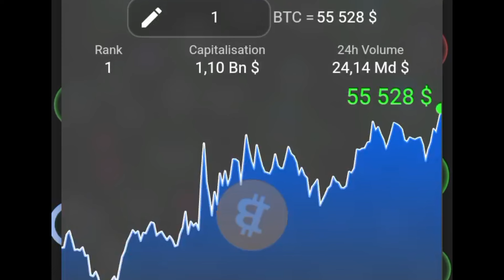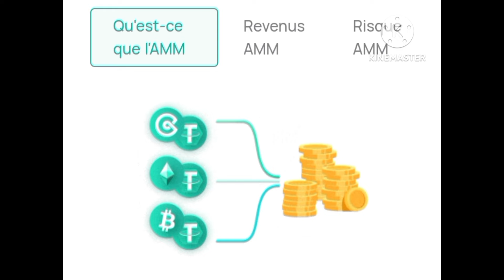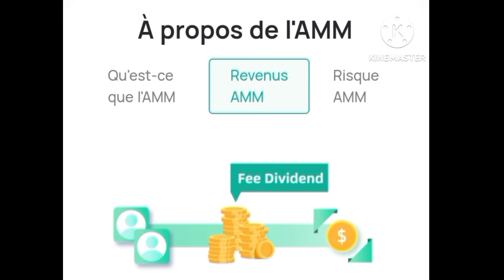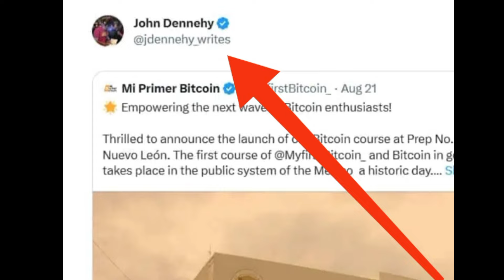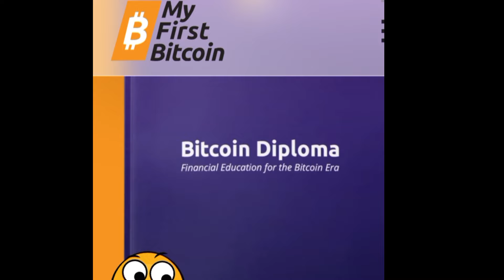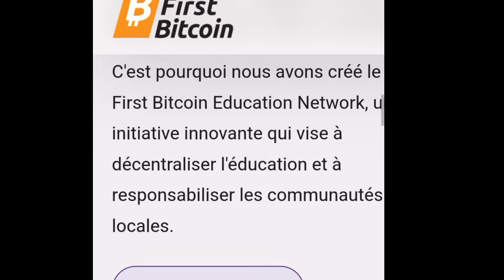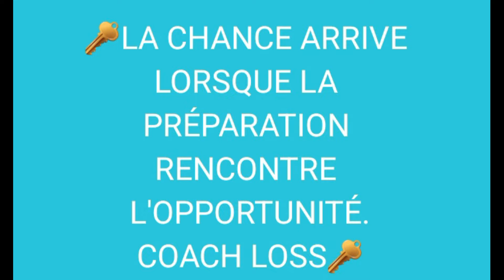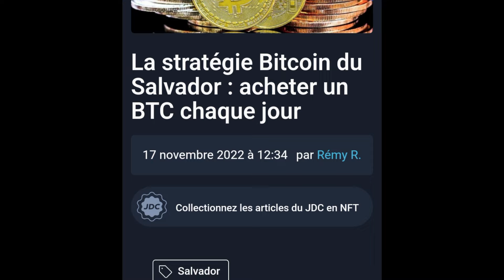🔶 DE CHAUFFEUR DE TAIXI A MILLIONNAIRE GRACE AU BITCOIN 🔶 INCROYABLE !!!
🔶Inscrit toi vite et gagne immédiatement
Les profit sont instantané et tu peux retirer immédiatement

Inscrit en cliquant sur le lien il te dirige sur ton compte télégramme connecte toi et commence a Tapoter

🔶🔶🔶🔶Burkina Faso Formation Privée: Leader : KIENTEGA Alassane :
🔶🔶🔶🔶🔶 OUME
LEADER MOBIO